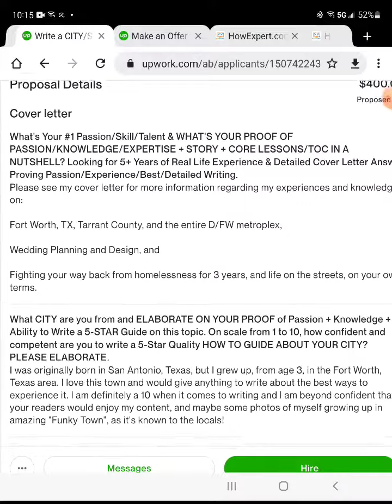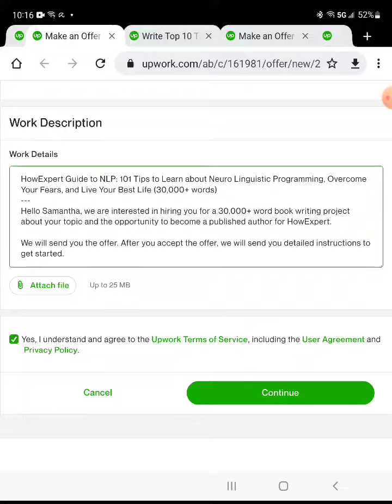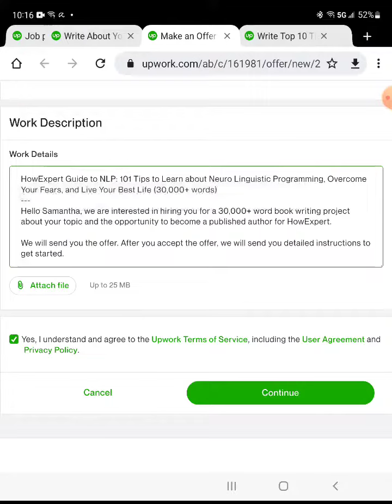HowExpert Hiring Freelancers/Writers/Everyday Experts for New Books - Fort Worth, Butterflies, NLp